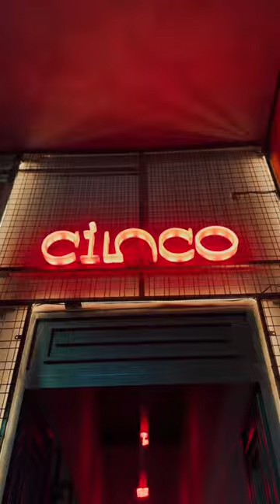video cinco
Cinco Gastronomia. A sua melhor experiencia Gastronomica em Foz do Iguaçu.